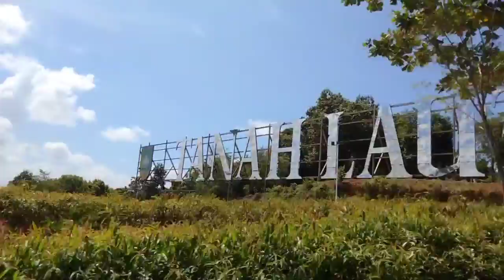Wisata Kayangan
wisata banua